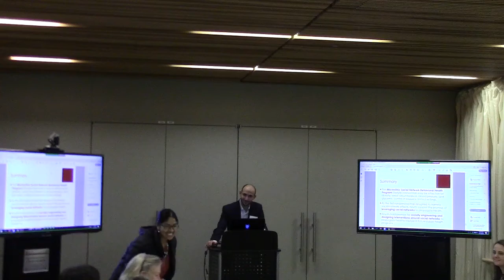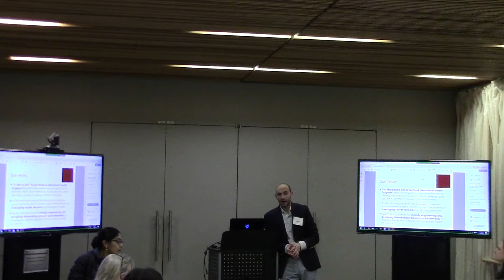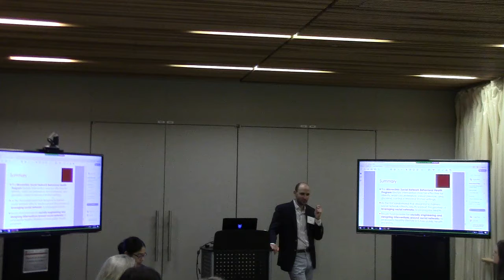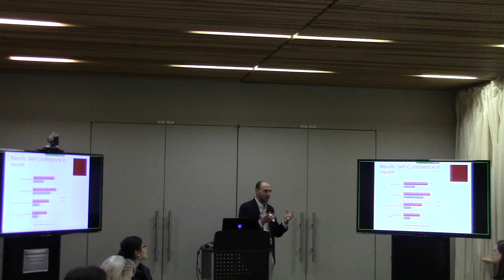Silicon Valley/Bay Area University of Best Practices - 1.28.2020 Part 4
Leveraging Social Networks for Blood Sugar and Blood Pressure Control

Daniel Zoughbie, PhD - Founder, Microclinic International, a Not-for-Profit Development Organization; Lecturer, Global Studies, UC Berkeley

For more on the Right Care Initiative, please visit RightCare.Berkeley.edu